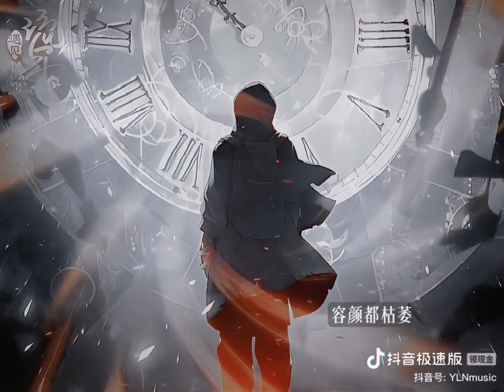以前车马很慢书信很远一生只够爱一人#生死相随